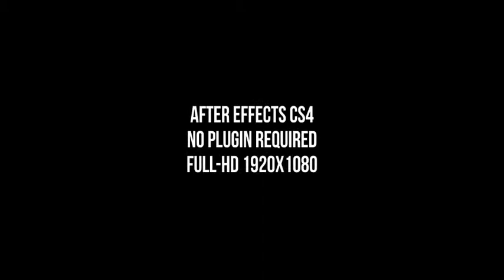3in1 Studio Logo Reveal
3in1 Studio Logo Reveal

This project is created for producers who want high-impact logo reveal.

Easy to use, Simply drop your logo into the Change your logo here composition, and render—the project!